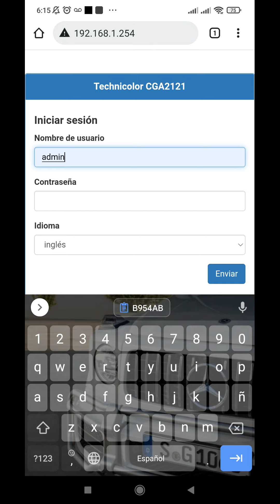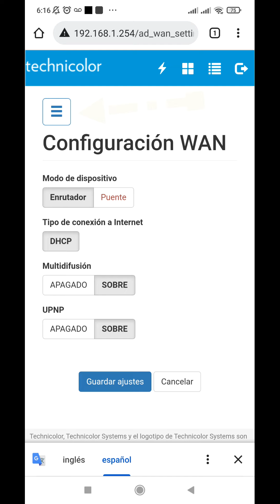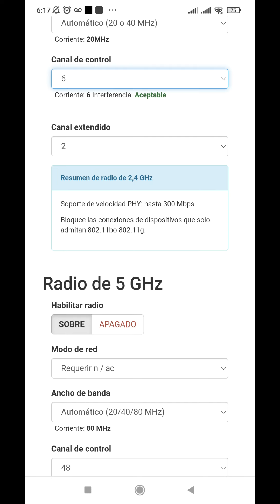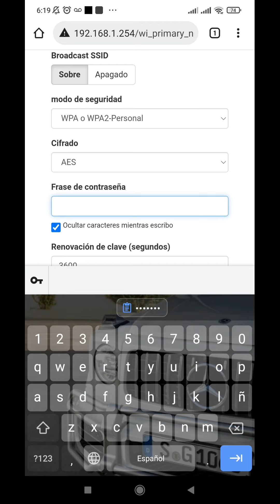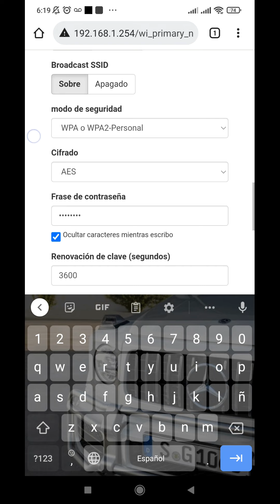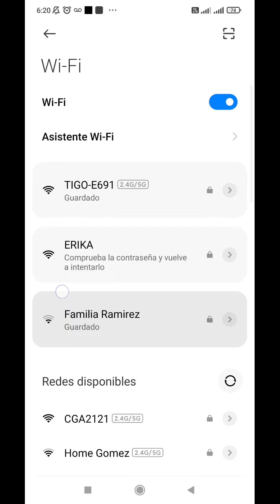CONFIGURAIÓN WIFI CGA2121 TIGO UNE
USUARIO: admin
CONTRASEÑA: CPE#(ÚLTIMOS 6 DE LA CM MAC)